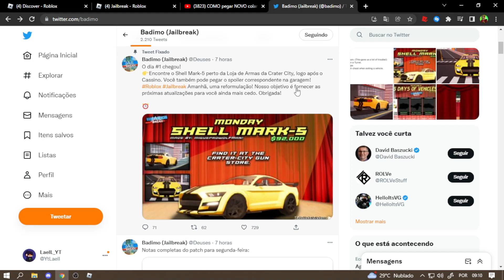LANÇOU o PRIMEIRO CARRO do EVENTO do JAILBREAK!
◉ Leia a Descrição 👇
🥏 *Eu não do add no ROBLOX para não  ser injusto com os outros inscritos porque tem limite de amizade* 🥏